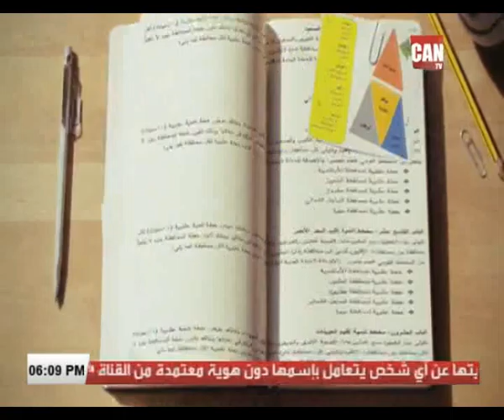د. عماد مهنا | ضرورة ترسيم محافظات مصر